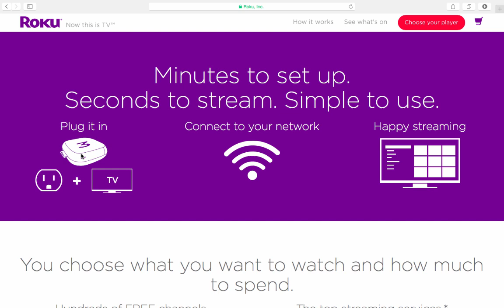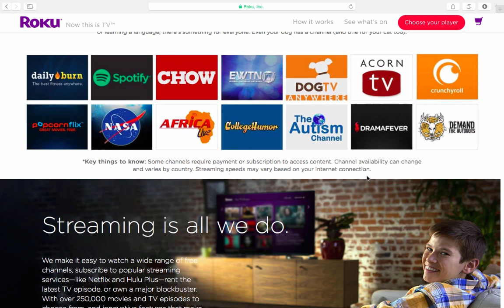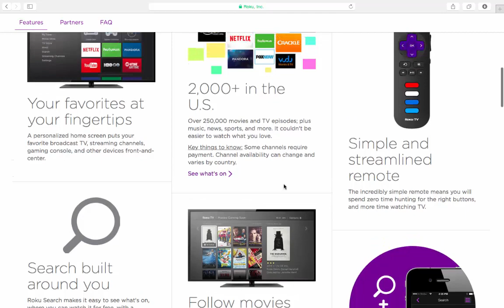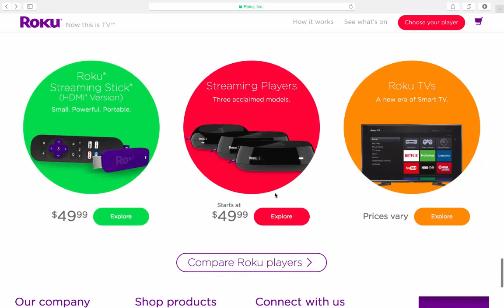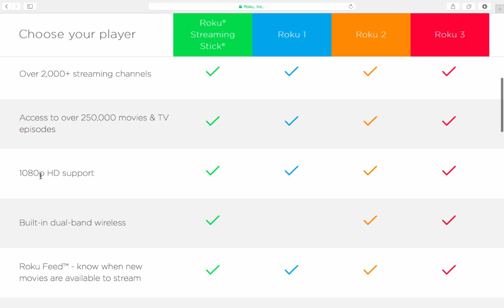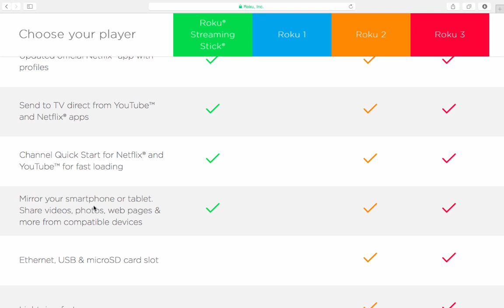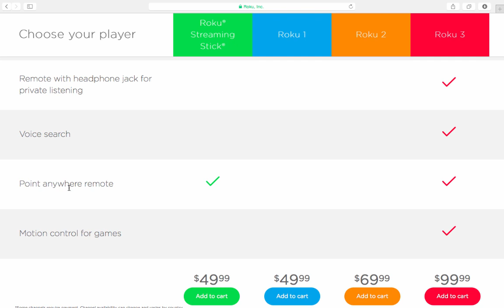IPTV Arabic Channels Roku